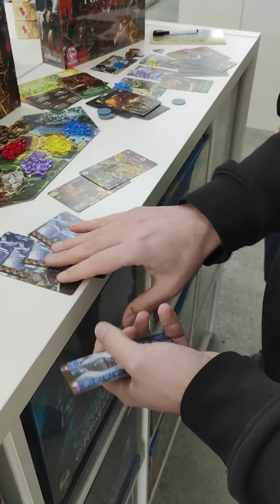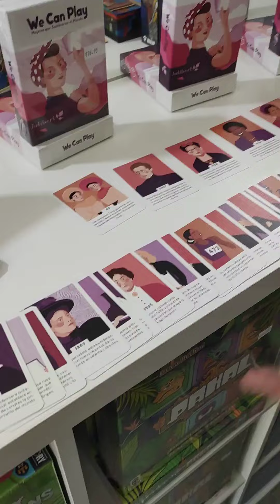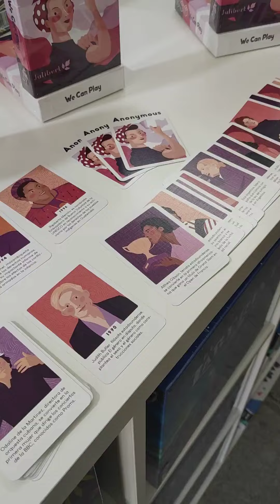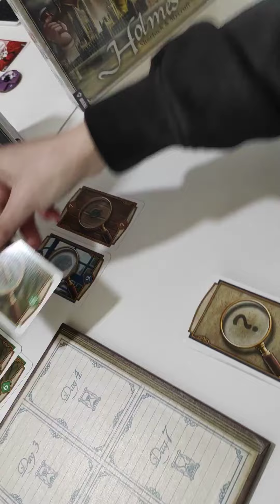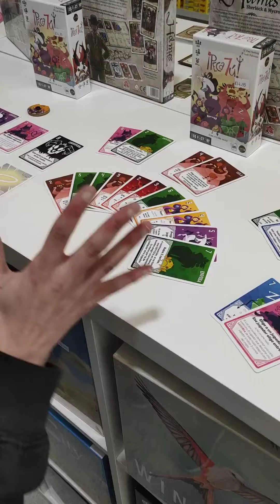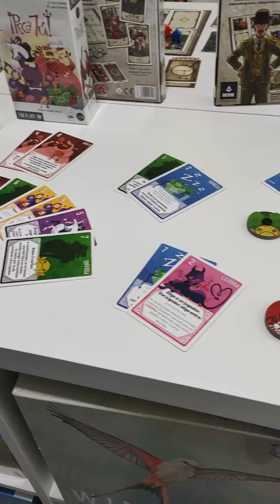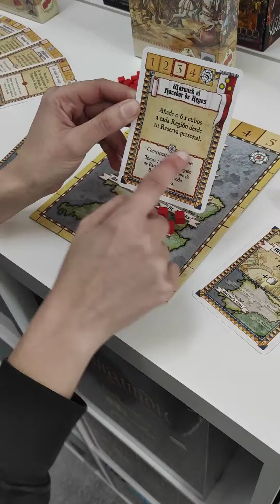Show Onlycards: Cambio importante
Para participar en el sorteo de esta semana debes hacerlo

También en nuestro perfil de Cardmarket. Somos el Powerseller Onlycards.